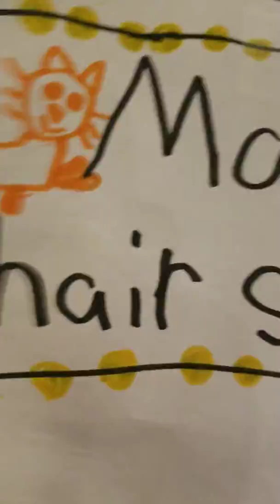Max's Hair Salon 2